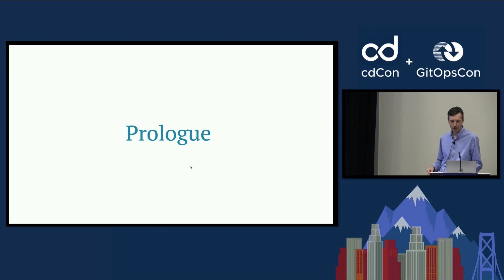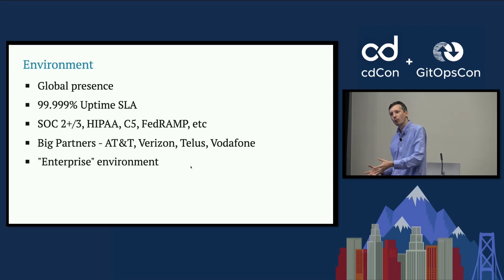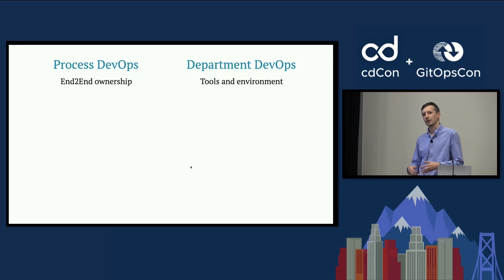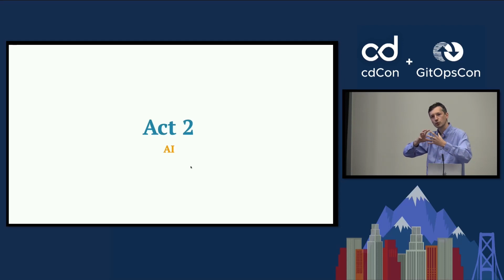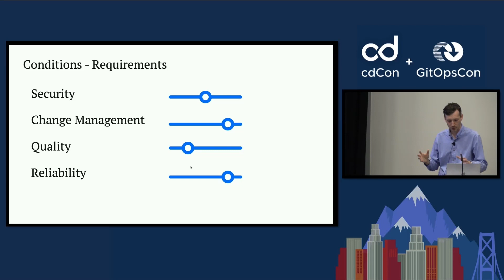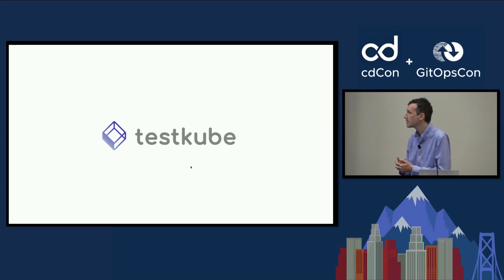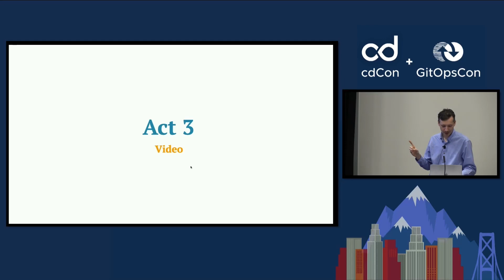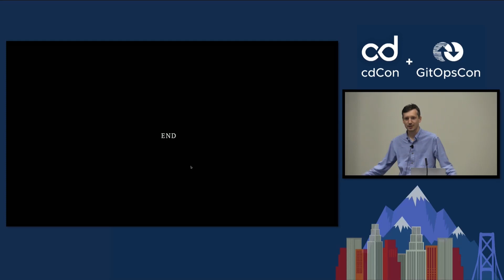Kubernetes Quick Wins and Migration Best Practices: RingCentral Example - Ivan Anisimov, RingCentral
Service discovery, automated rollouts and rollbacks, and self-healing are among the many benefits that you’ve probably heard about Kubernetes. But you know that it's no small undertaking and can be a multi-year project for enterprises to migrate. In this talk, RingCentral shares their learnings from their on-going migration and will highlight key projects that can help your migration start small and continue safely. This talk covers: - The Kubernetes and CNCF project benefits that were essential at RingCentral: Security and Compliance in a highly regulated industry, Scale, and Reliability - The projects and products in their architecture for these capabilities (Kubernetes, Git, Trivy, Harbor, Kustomize, Git, Kyverno, NixOS, Flux, Flagger, testkube, etc.) - How you can start to set up similar infrastructure - Which low-hanging fruit to tackle first - How to configure your repos - How to set up your architecture to minimize risk of human error and failure so that your teams can learn as they go safely and without fear. At the end of this talk, you’ll have a real world-tested example and pragmatic steps to follow to start on your Kubernetes journey. At last year's GitOpsCon talk RingCentral shared their use case and solution. This talk walks through the actual steps and updates.